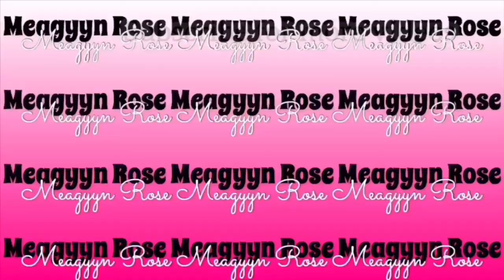Reading my subscribers Deepest darkest confessions